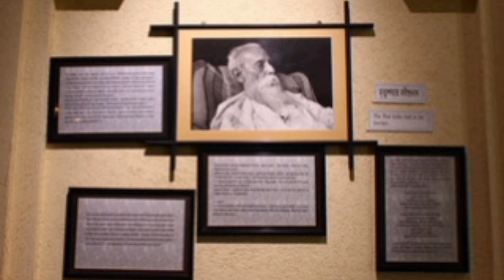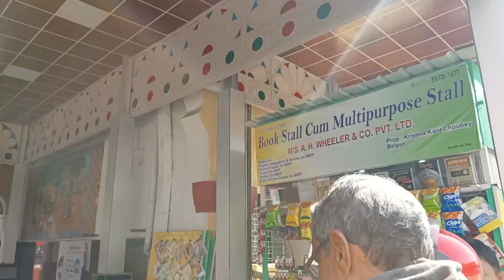Santiniketan Travel Vlog II Day 3 II Last part❤️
"Aappayan guest house is situated In a residential area, near Prantik railway station.